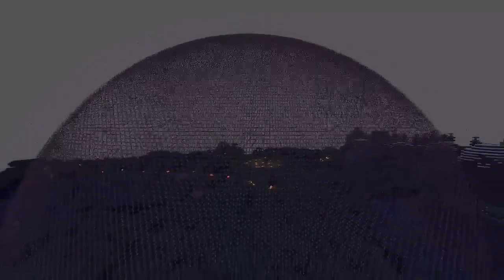Minecraft VARO - Der Trailer | Kedos-Special-Super-Edition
Bewertungen & Kommentare sind immer gerne gesehen!

► Du willst keine Folge von Minecraft VARO verpassen? ◄

| Weitere voll derb wichtige Links |

| Teilnehmer |

| Musik |